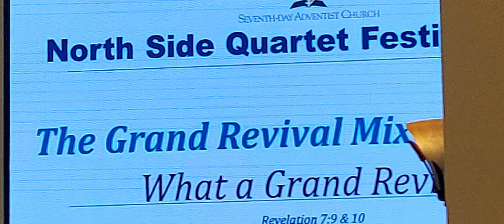North Side Seventh Day Adventist Church Cayman Grand Revival Mixed Choir What A Grand Revival